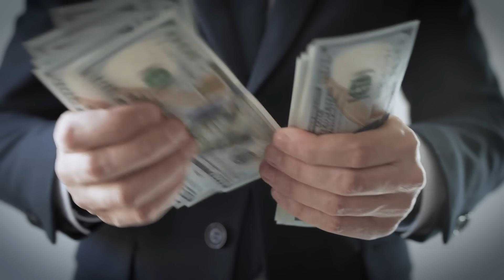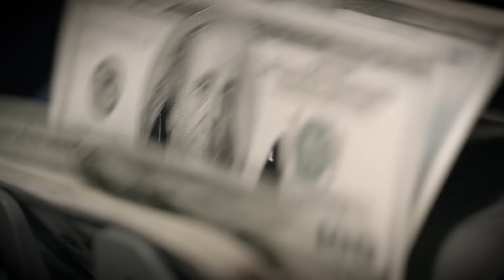Voici l'homme qui a MASSACRÉ Jeffrey DAHMER !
Le Cannibale de Milwaukee aux 17 victimes et condamné pour 15 meurtres, Jeffrey Dahmer mondialement mis en avant par la série Netflix du même nom a connu une fin monstrueuse. Voici, ses dernières heures...